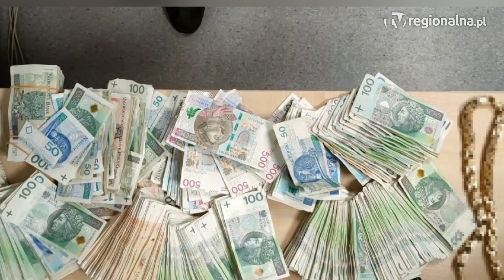LUBIN. Handlowali narkotykami, a wokół bawiły się dzieci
Ponad 1400 porcji metamfetaminy, 130 tysięcy złotych w gotówce oraz biżuterię znaleziono w mieszkaniu 37-latka z Lubina, którego w wyniku swojej pracy zatrzymali policjanci. W handlu narkotykami pomagała mu partnerka, a w domu, w którym para trzymała narkotyki były również dzieci w wieku 4 i 10 lat.